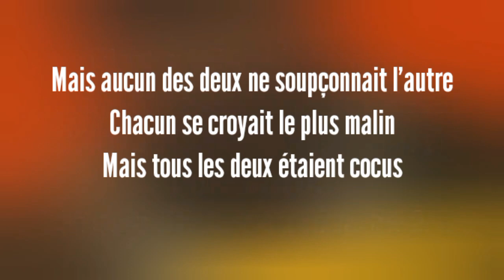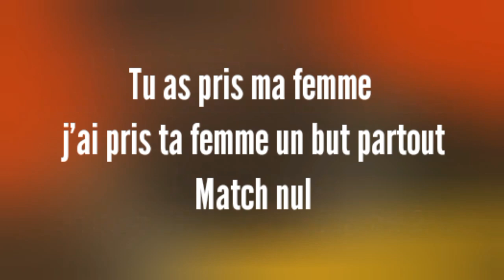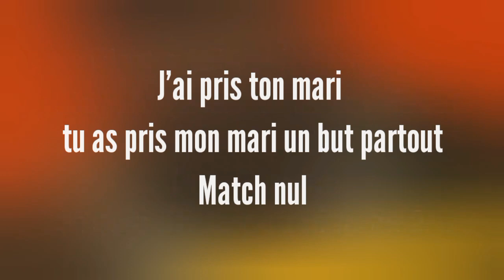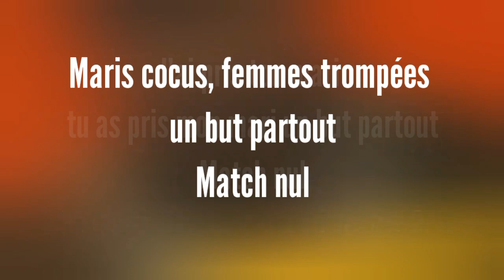Karaoke Match nul - Daouda Sentimental